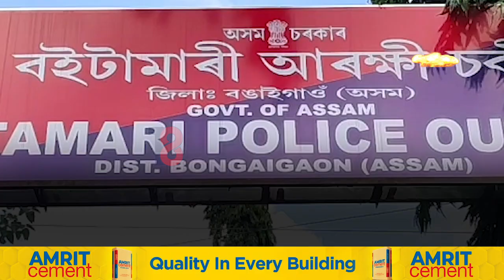বঙাইগাঁৱৰ বইটামাৰীত ডকাইতিকাণ্ড। কলকাতাৰ পৰা গুৱাহাটী অভিমুখে ট্ৰাকত ডকাইতি।